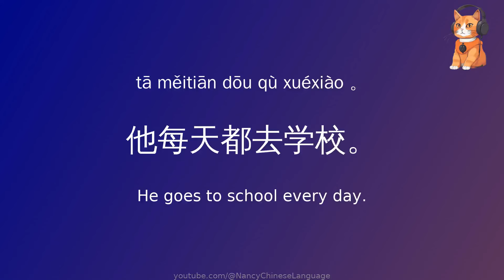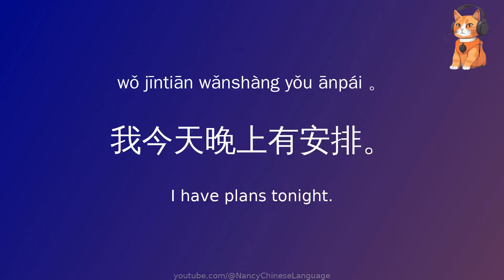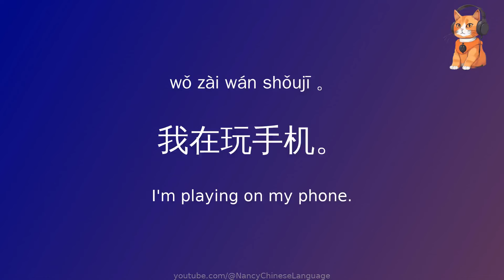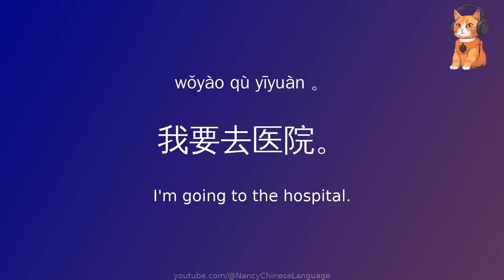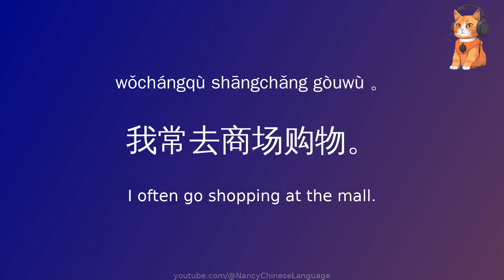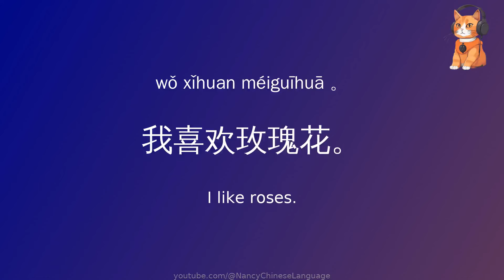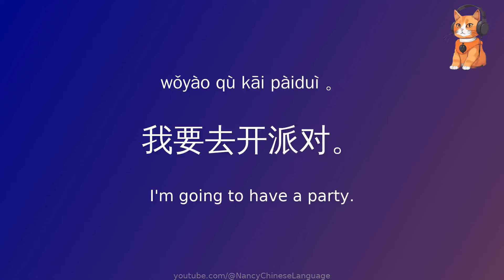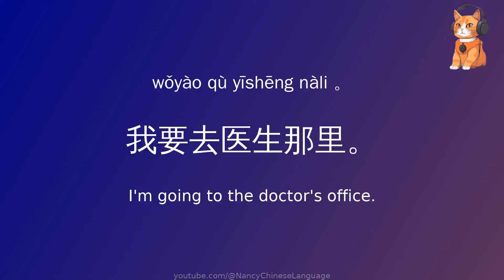100 HSK 1 Chinese sentence exercises, speak Chinese like a native, vocabulary, pinyin, Mandarin,